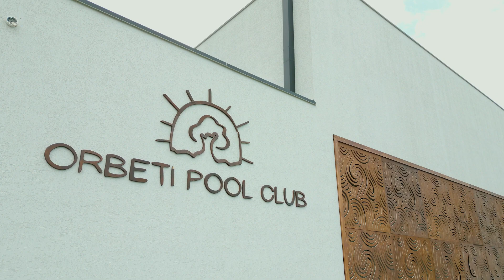ORBETI POOL CLUB